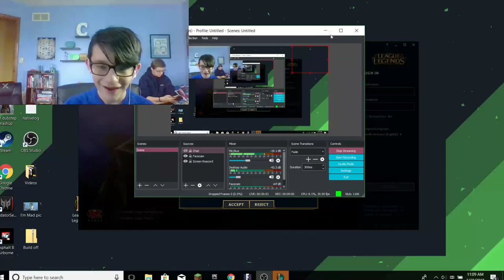My 110th game (ft. Courtney)